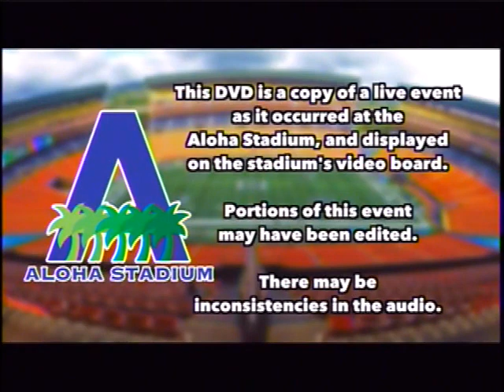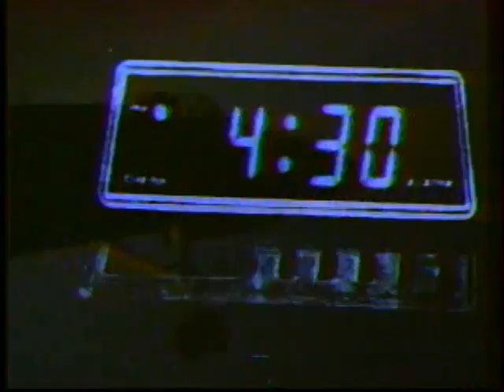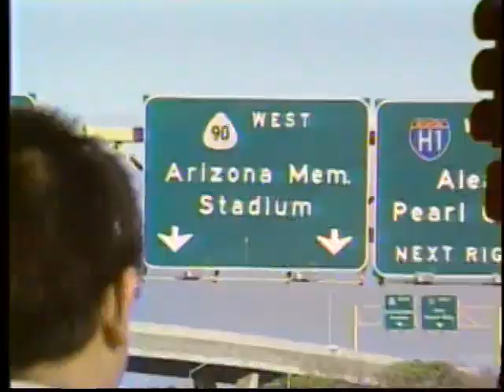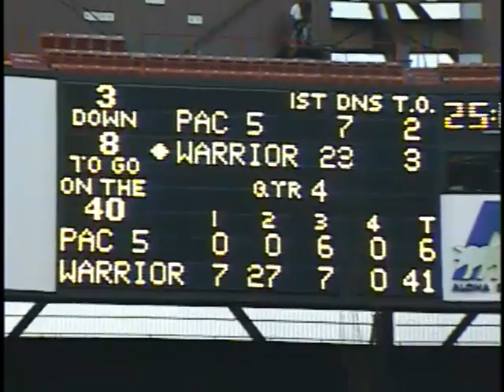1993-10-16 Pac-5 Wolfpack vs Kamehameha Warriors Football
October 16, 1993 Pac-5 Wolfpack vs Kamehameha Warriors Football

Digital Archives of Hawai`i

Score: 41-6 Kamehameha